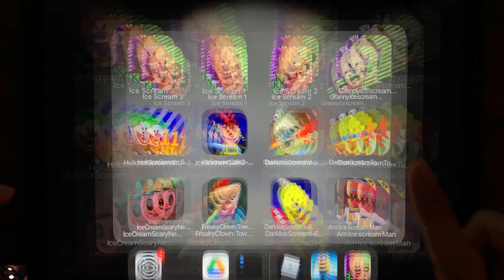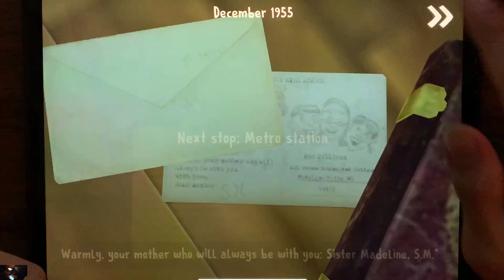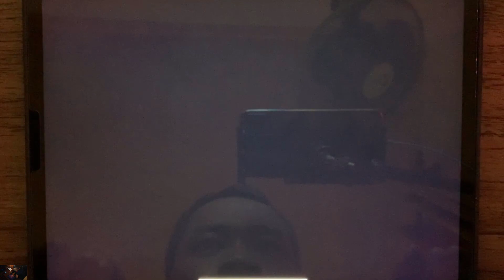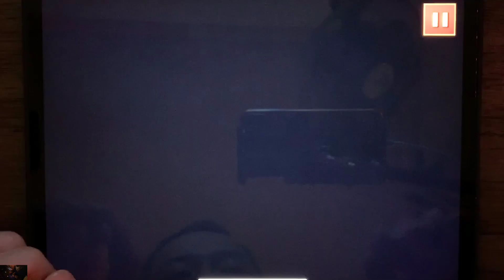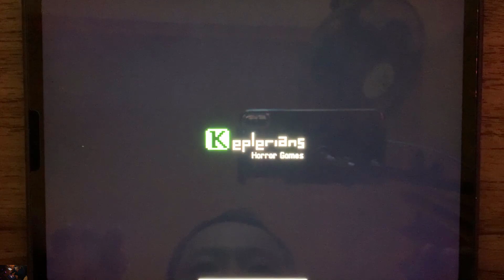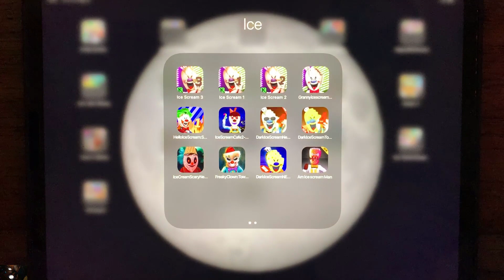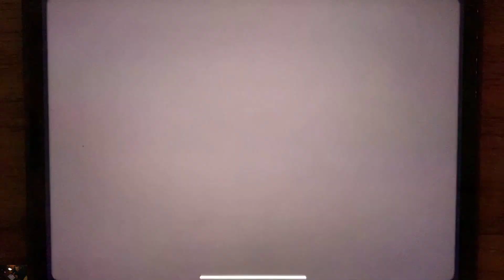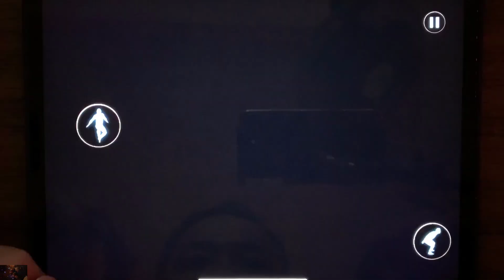Ice Scream 3, Ice Scream 1, Ice Scream 2, Hello Ice Scream Scary Evil, All Games Ice Scream ........